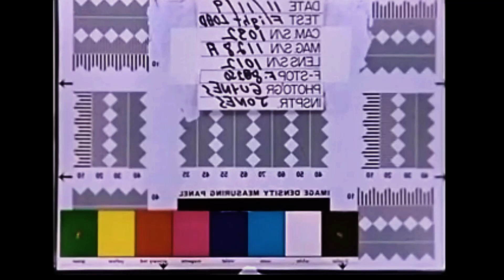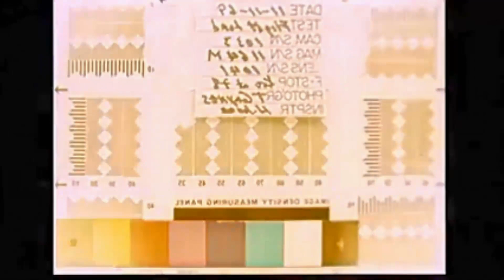The Moon - Apollo 12 Film Footage of Moon Civilization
Hello people from all over the world.

The Apollo film footage is simply impressive. The whole surface is a festival of anomalies.
Look for yourself.

When you make comparison between this footage and the so called "landing footage" we have to realize that there is some kind of disharmony.

(please read below to help this channel)

Audio Tracks by Spheric Lounge
1. Falling
2. Hovering Above

May the truth be with you.

If you would like to help me that the channel is growing and I can invest more time and better equipment, please share the content or leave a small donation.

Ron